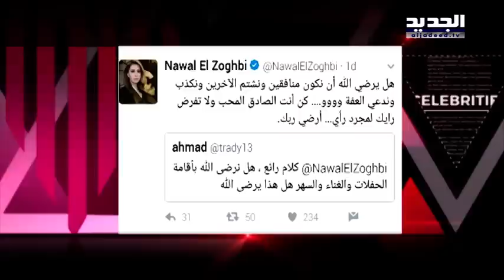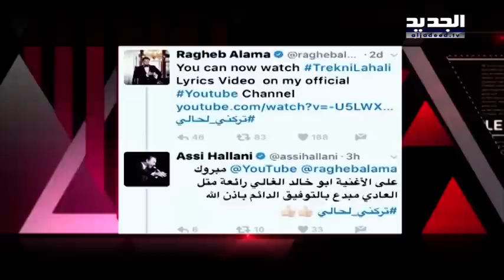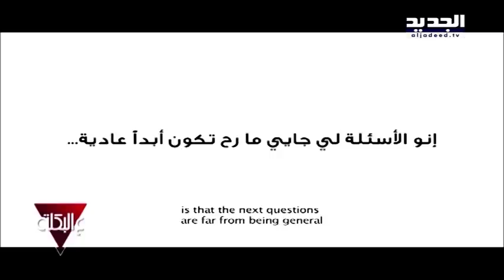عالبكلة - حلقة مي حريري